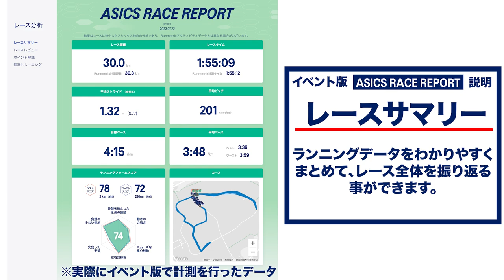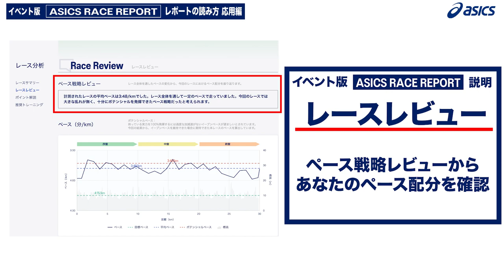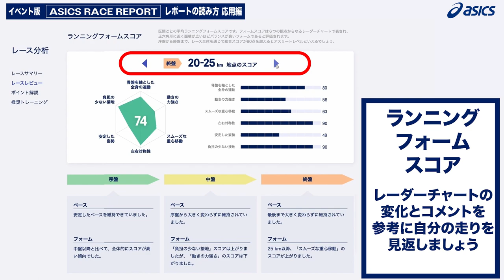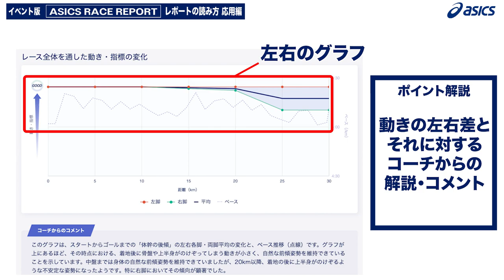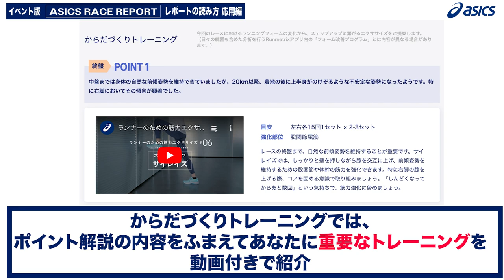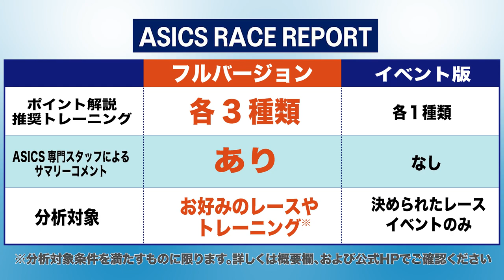イベント版ASICS RACE REPORT レポートの読み方 応用編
ASICS RACE REPORTをはじめとした、ASICSが提供する、先進のテクノロジーとスポーツ工学の知見を活かし、一人ひとりを高みへ導くためのサービスについての詳細はこちら！

イベント版ASICS RACE REPORTを体験してみたい方は、下記のリンクより対象大会をご確認ください！